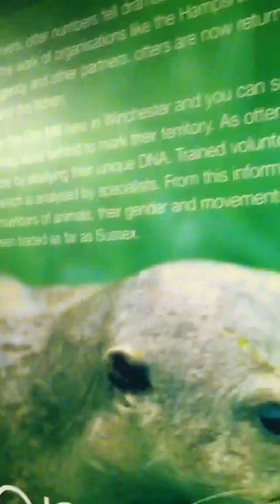Winchester City Mill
Powered by the fast flowing River Itchen